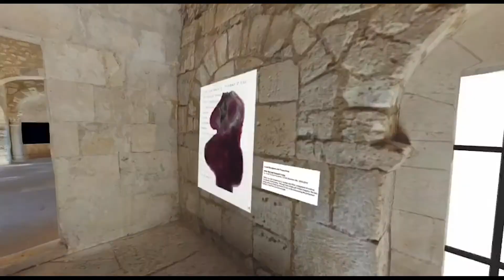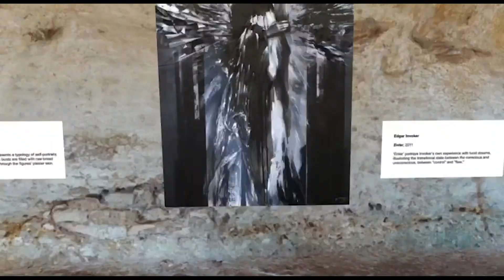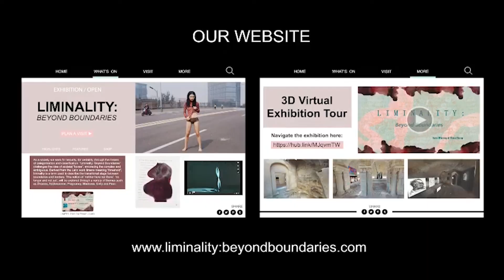Walk through video of the exhibition - "Liminality: Beyond Boundaries"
Music: The Great Hidden Sea Of The Unconscious by The Caretaker